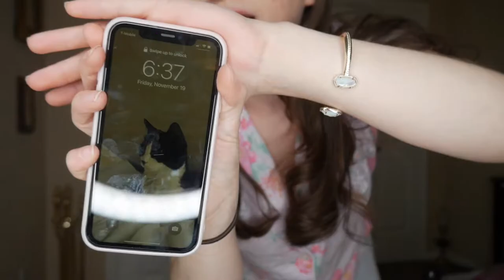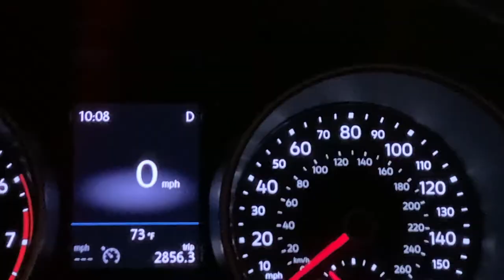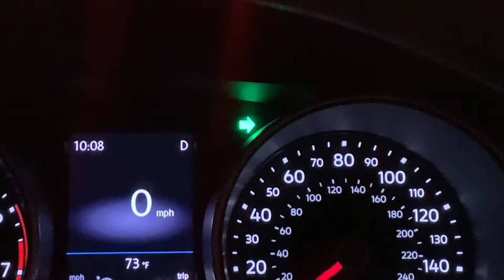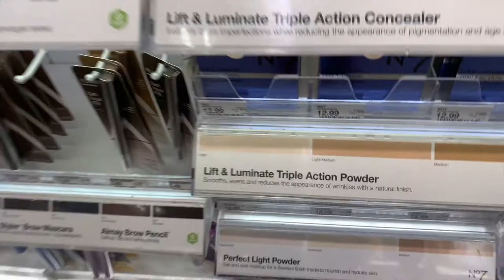VLOG: SPEND 24 HOURS WITH ME! Outfits, Event + Family Time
Affordable mic I bought (on sale rn)
Matcha that I use
Hand Foam Blender (with good reviews):
Lights used
Fav affordable tripod
Discounted laptop I bought for channel
Fav beginners camera